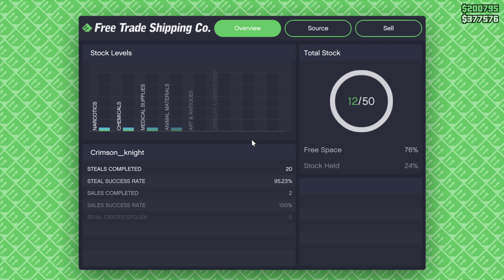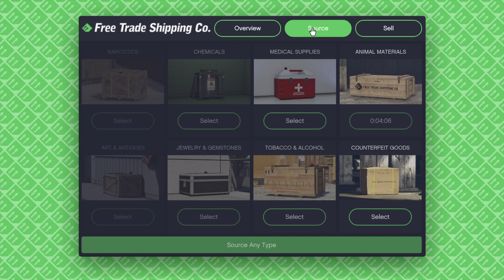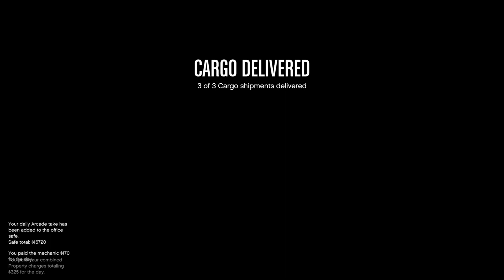Grand Theft Auto V :)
Yup i just did that :) hanging out with cuz and bro :)